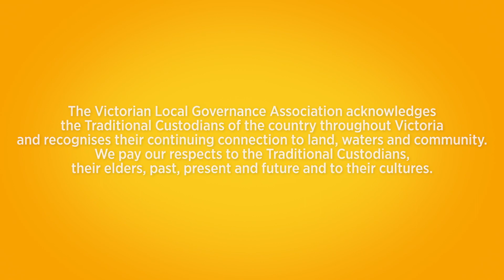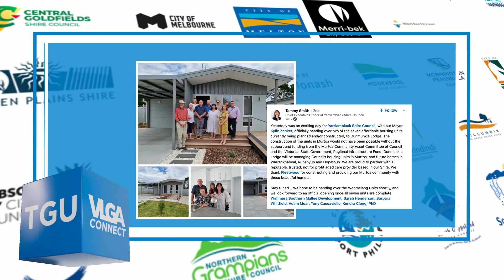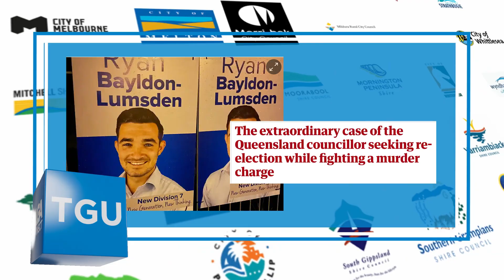TGU - ‘The CEO has the right to do that’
Welcome to the 8th March edition of TGU The Governance Update with the ‘A Team’ of Julie Reid and Tony Raunic, joined this week again by Steve Cooper. TGU is proudly presented by the Victorian Local Governance Association.

On this International Women’s Day the Panel discussed the VLGA Event on 5 March to release the 2023 findings of the ARC Linkage Grant Research Project, ‘Women in Local Government: Understanding Their Political Trajectories’ with researchers Professors Leah Ruppaner and Andrea Carson.

The recent Arbiter report that resulted in suspension of Cr Susan Bissenger at Mornington Peninsula Shire Council was also unpacked.

The Panel noted some terrific work on affordable housing at Yarriambiack Shire council, noted the reappointment of Peter Stephenson as Administrator at Strathbogie Shire Council; noted the extraordinary case of the Queensland councillor seeking re-election while fighting a murder charge and pointed to a customer service initiative at Melbourne City Council.

Two upcoming events were also noted, Fast Track 2024: Leading Under Pressure (15 March) and the VLGA & LGiU Global Executive Panel - Increasing Gender Equity in Local Government (21 March).

Erratum
Apologies to the community of Minyip, the prime filming location for ‘The Flying Doctors’. Not Murtoa, 20 minutes away.

Links:
VLGA Media Release Australian first research highlights unique experience of women councillors - Friday, 8 March 2024.
Includes link to ARC Linkage Grant Research Project, ‘Women in Local Government: Understanding Their Political Trajectories’, Qualitative Research 2023.

ABC Statewide Morning show hosted by Jonathan Kendall (7 March 2024)
Respecting elected representatives and staff;
Statement from City of Greater Bendigo CEO, Andrew Cooney.

Peter Stephenson Reappointed as Administrator at Strathbogie Shire until October 2024

The extraordinary case of the Queensland councillor seeking re-election while fighting a murder charge

Fast Track 2024: Leading Under Pressure - 15 March 2024
VLGA & LGiU Global Executive Panel - Increasing Gender Equity in Local Government – 21 March